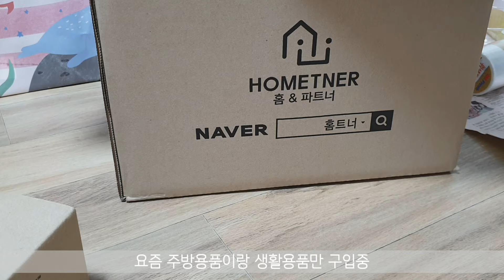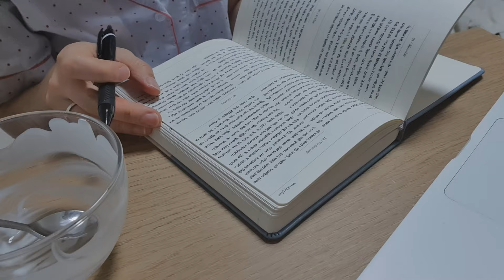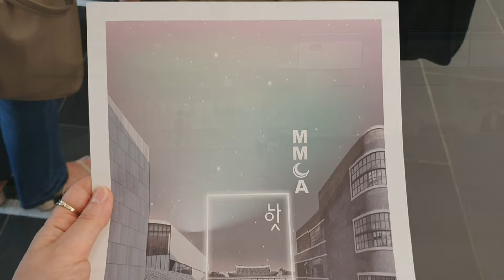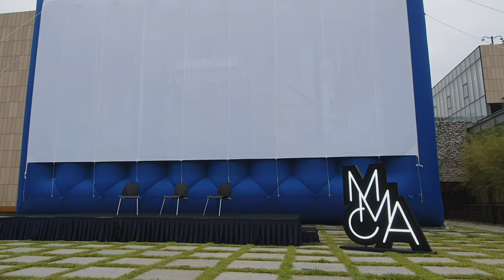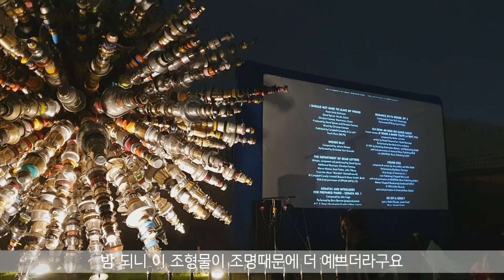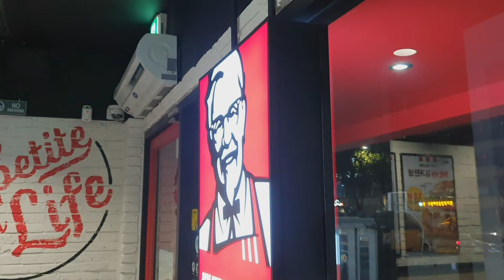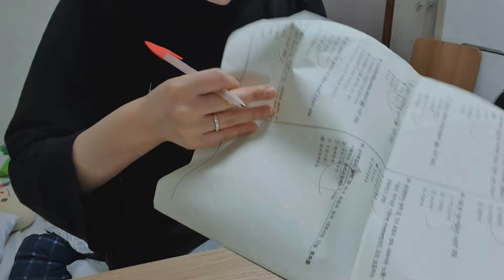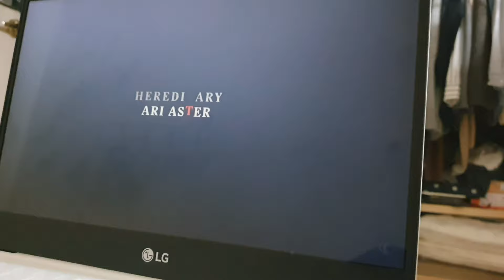[VLOG 22.] 일상브이로그 자취생브이로그 | 국립현대미술관 MMCA나잇 / 집순이모드 / 자취생요리(양배추쌈, 된장찌개, 호박전, 김치수제비)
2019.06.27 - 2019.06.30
국립현대미술관에서 하는 MMCA나잇 가서 에드워드 호퍼의 작품을 영상으로 담아낸 영화 "셜리에 관한 모든 것" 보고 주말내내 집에서 요리해먹은 자취생 일상 (양배추쌈, 된장찌개, 호박전, 김치수제비)